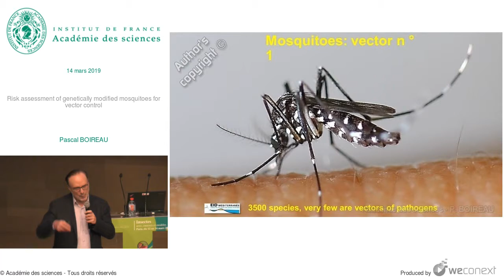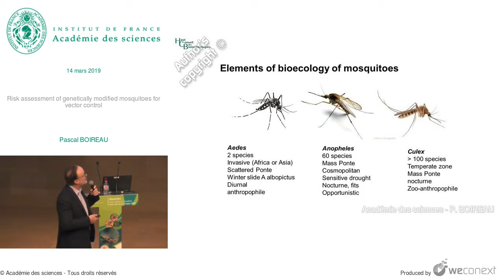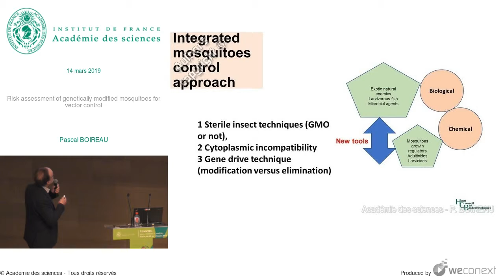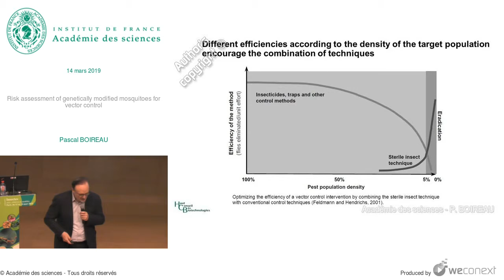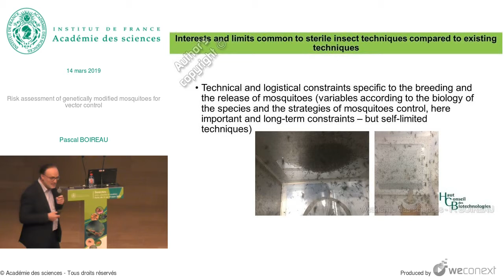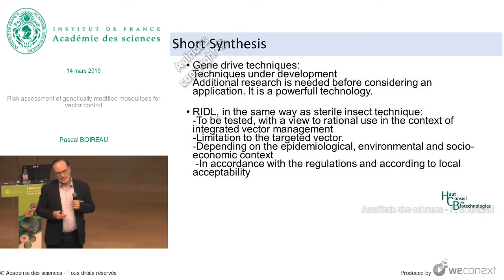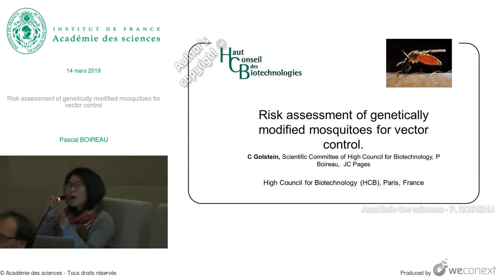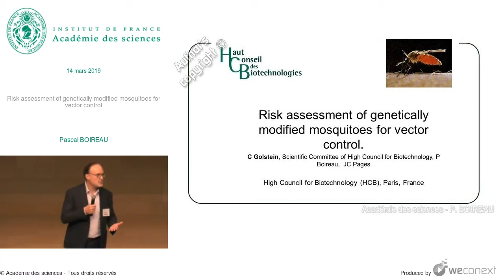[Conférence] P. BOIREAU - Risk assessment of genetically modified mosquitoes for vector control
Conférence : Insectes : amis, ennemis et modèles - Sessions 5 et 6

00:00:00 Introduction
00:00:28 Mosquitoes: vector n°1
00:02:28 Main Objectives
00:02:51 Elements of bioecology of mosquitoes
00:03:20 Integrated mosquitoes control approach
00:04:17 Impact of mosquitoes control
00:06:01 The techniques of the sterile insect
00:06:52 Interests and limits common to sterile insect techniques compared to existing techniques
00:07:38 Different efficiencies according to the density of the target population encourage the combination of techniques
00:08:48 Interests and limits common to sterile insect techniques compared to existing techniques
00:08:54 Towards combinations of techniques to control mosquitoes?
00:10:17 Short Synthesis
00:12:04 Questions